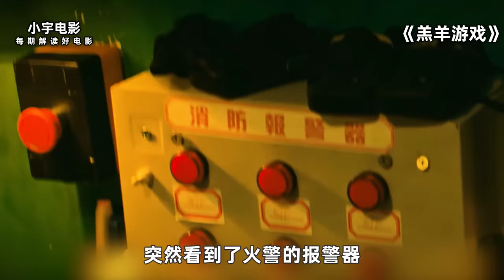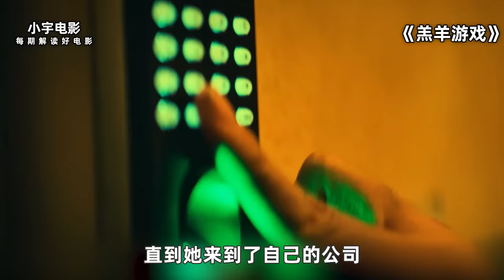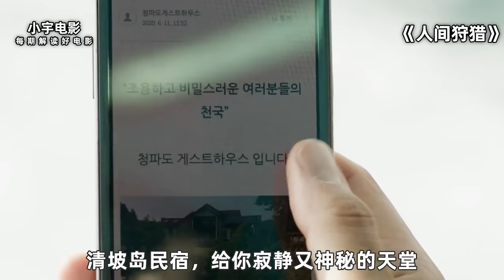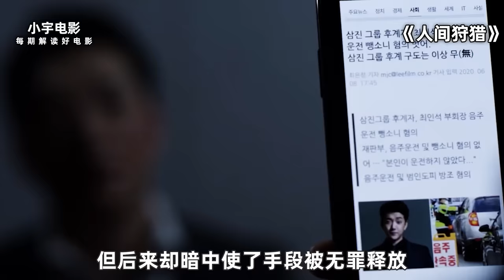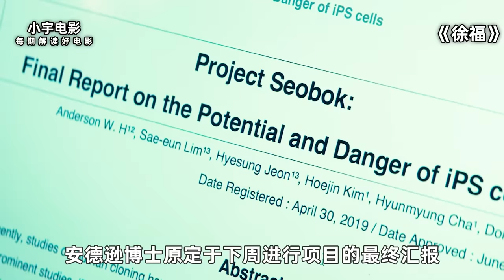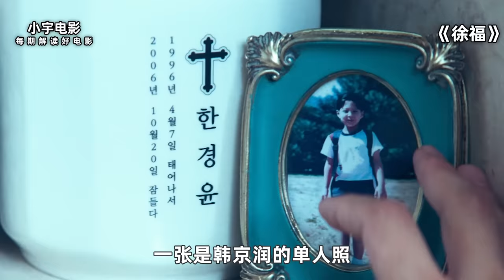黑帮悍匪不知死活，竟敢疯狂挑衅顶级战神，这下有好戏看了！《羔羊游戏》